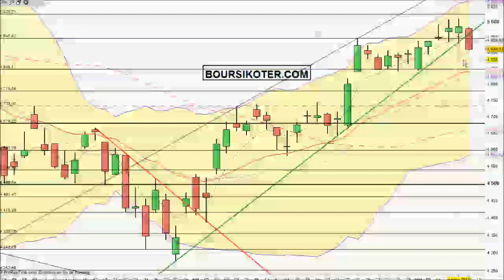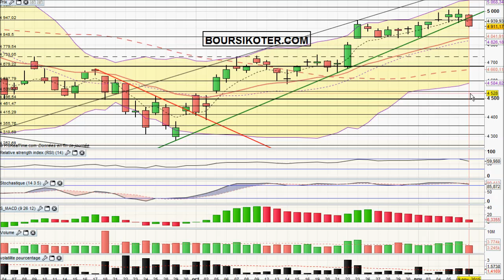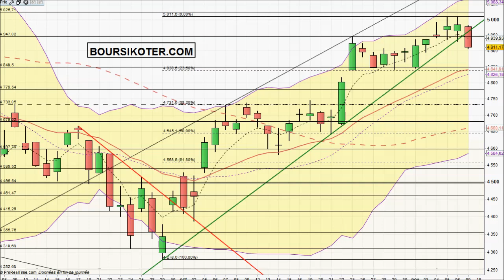Analyse technique CAC 40 du 09-11-2015 par boursikoter